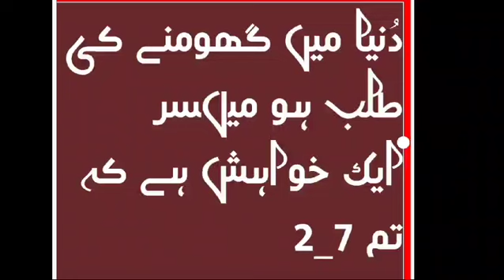most beautiful video 7-2 amazing